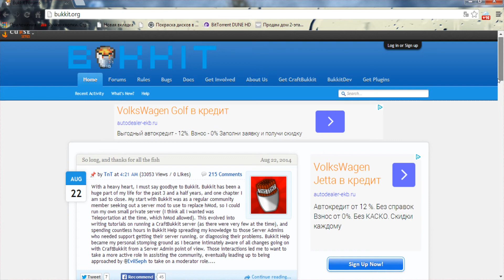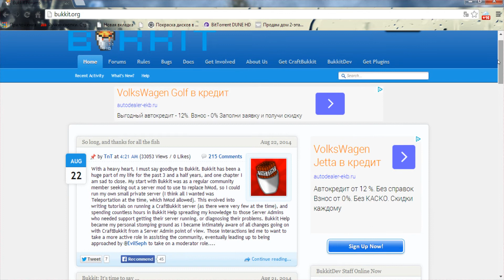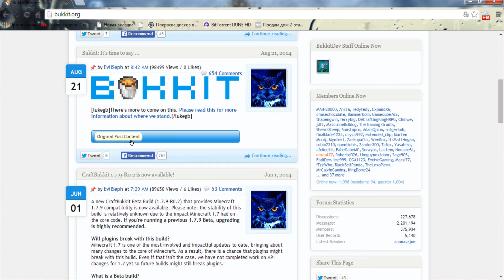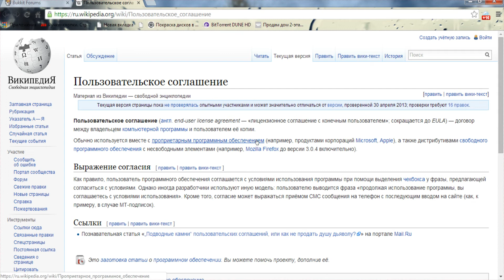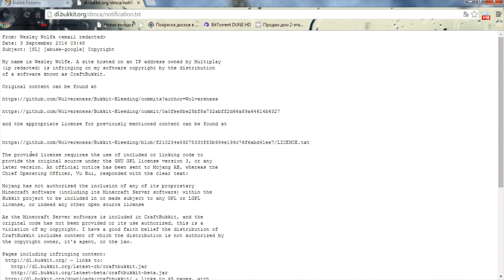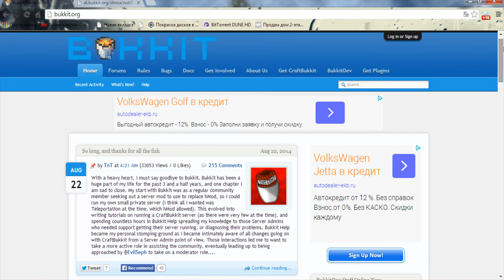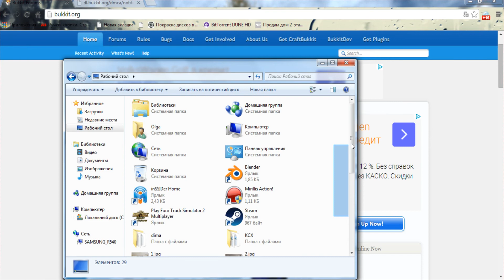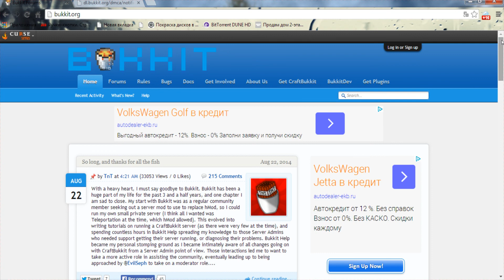Bukkit закрывается.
К сожалению, самые популярные ядра Minecraft закрываются.